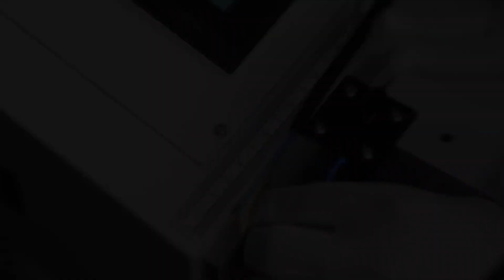Multicore Stripping Machine,Cable Wire Cutter,Wire Stripping Machine,Cable Wire-ONESMT(OUBEL GROUP)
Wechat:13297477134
Skype:hebe1119